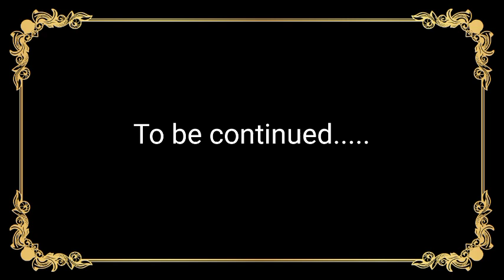সর্বনাশিনী ।।Part -3||A psychological thriller story ||Voice : Nilima || লেখিকা ঃ সায়ন্তনী পূততুন্ড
Hello guys I am nilima from bong stories.
Voice : Nilima
 writer : সায়ন্তনী পূততুন্ড
Video editing : Akash